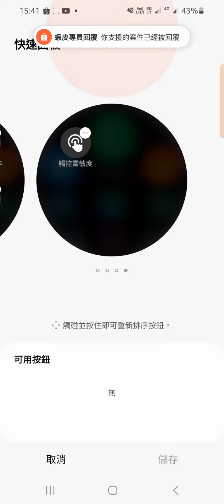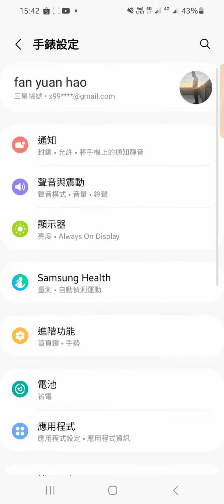SAMSUNG GALAXY WATCH 5 PRO 連結手機軟體程式簡易展示